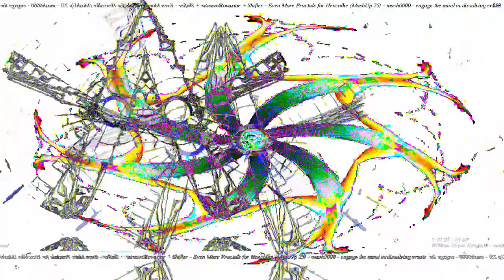[EPILEPSY WARNING] Movie 23 03 05 10h27m38s *Photosensitivity Warning*